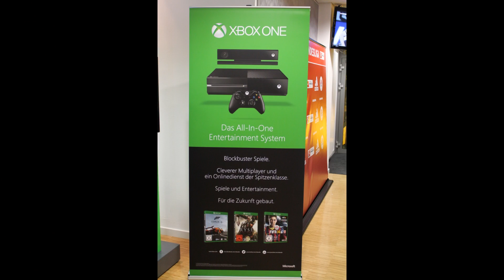FIFA 14 Virtuelle Bundesliga Wolfsburg - ZockerDudes Live in Action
Wir waren für euch unterwegs zum EA Event: der Virtuellen Bundesliga in Wolfsburg! Dort haben wir ein paar Leute getroffen und auch den Robin Knoche vom VfL Wolfsburg. Der Daanbo konnte sogar gegen ihn spielen und ihm dabei ein paar Fragen stellen. Was wir alles auf unserer Tour nach Wolfsburg erlebt haben, erfahrt ihr hier in diesem Video! :-)

Eure ZockerDudes
Daanbo & Othaldo

Genre-Tags: sportspiele vlog
Weitere-Tags: FIFA 14, FIFA 14 Karrieremodus, FIFA 14 Karriere, FIFA 14 Karriere Modus, FIFA 14 Ultimate Team, FIFA 14 UT, FIFA 14 B a Pro, FIFA 14 Karrieremodus Be a Pro, Karrieremodus Be a Pro,  Be a Pro , FIFA 14 Virtuelle Bundesliga,  FIFA 14 Virtuelle Bundesliga Wolfsburg, VfL Wolfsburg, FIFA 14, FIFA 14 Karrieremodus, FIFA 14 Karriere, FIFA 14 Karriere Modus, FIFA 14 Ultimate Team, FIFA 14 UT, FIFA 14 B a Pro, FIFA 14 Karrieremodus Be a Pro, Karrieremodus Be a Pro,  Be a Pro , FIFA 14 Virtuelle Bundesliga,  FIFA 14 Virtuelle Bundesliga Wolfsburg, VfL Wolfsburg, FIFA 14, FIFA 14 Karrieremodus, FIFA 14 Karriere, FIFA 14 Karriere Modus, FIFA 14 Ultimate Team, FIFA 14 UT, FIFA 14 B a Pro, FIFA 14 Karrieremodus Be a Pro, Karrieremodus Be a Pro,  Be a Pro , FIFA 14 Virtuelle Bundesliga,  FIFA 14 Virtuelle Bundesliga Wolfsburg, VfL Wolfsburg